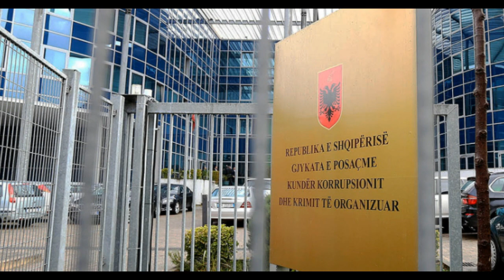“Gjyqësor i pavarur pavarësisht kër*ënimeve”, mesazhi i gjyqtarëve amerikanë për homologët shqiptarë